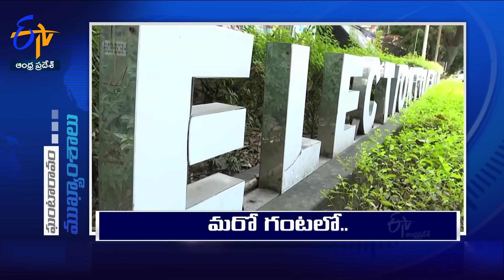11 AM | 9th October 2023 | Ghantaravam | News Headlines | ETV Andhra Pradesh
11 AM | 9th October 2023 | Ghantaravam | News Headlines | ETV Andhra Pradesh

9th October 2023 | 11 AM | Ghantaravam | News Headlines | ETV Andhra Pradesh